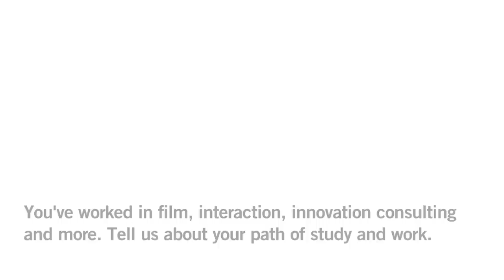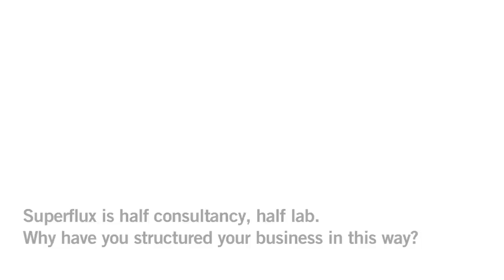4 Questions 4: Anab Jain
Anab Jain, founding partner of Superflux, discusses the influence of fantastical beliefs on her work, the structure of her business, and the designer's shifting role in 21st century "architectures of collaboration."